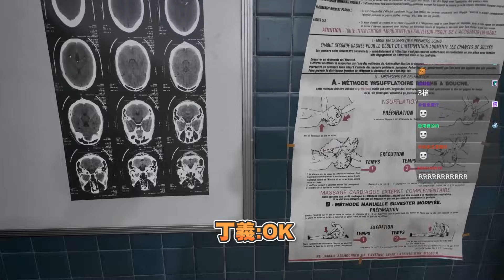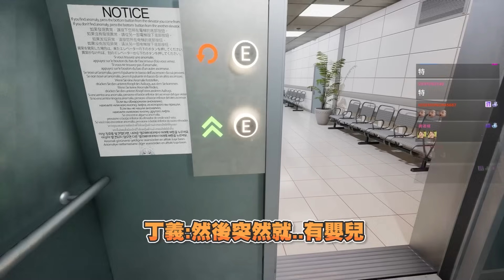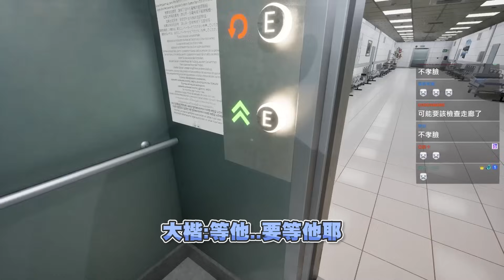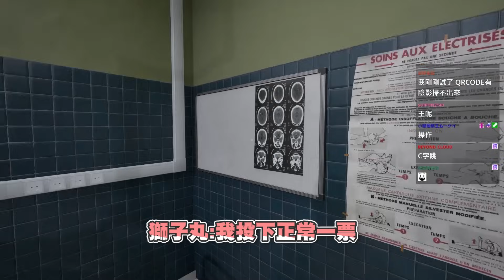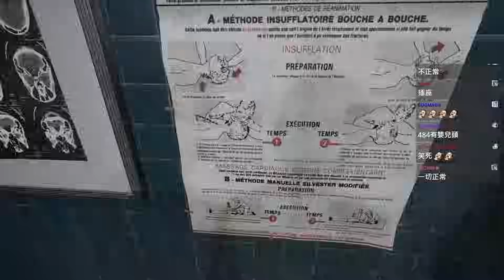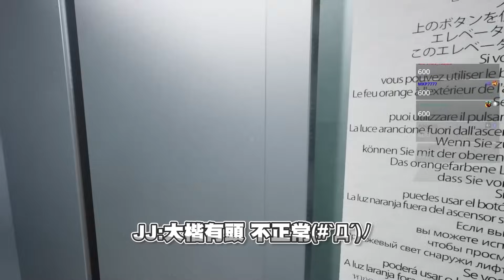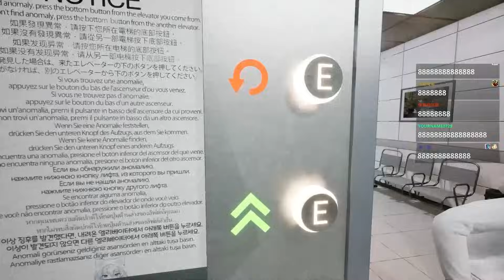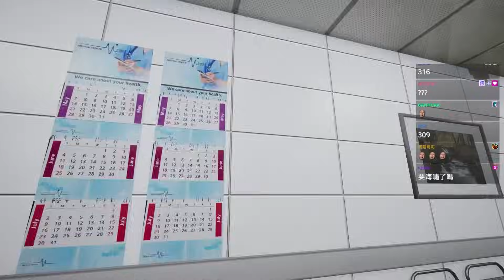【Ｊ群玩家】手術室裡有醫生？不正常！ | GodJJ、獅子丸、大楷、丁義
不正常不正常！大楷有頭不正常！